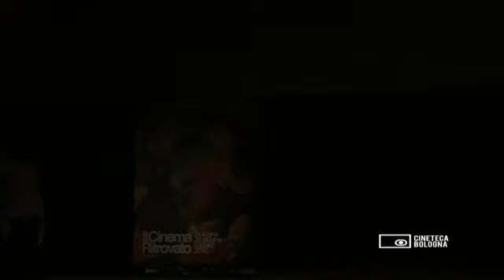Il Cinema Ritrovato 2010 - Giornata inaugurale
Stanley Donen inaugura il Festival
'Il Gattopardo' restaurato in Piazza Maggiore